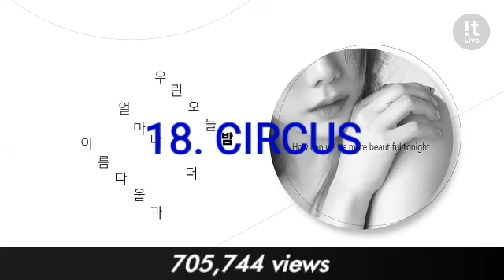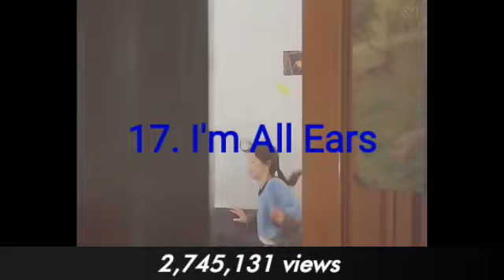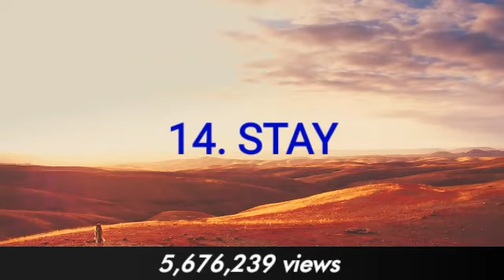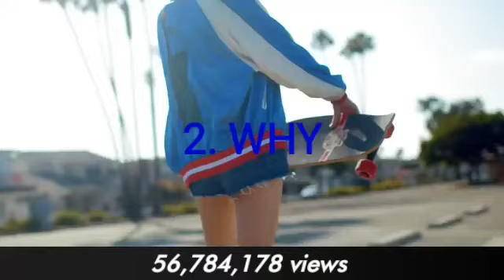MOST VIEWED TAEYEON MUSIC VIDEO (April 2019)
• Only include Lyrics Video, Official Audio, and Dance Version/Practice.
• Doesn't include the MV when its just a featured artist (ex. Crush ft. Taeyeon - Don't Forget), an OST and a Live Performance/Session.
• Two different versions (eg. Eng&Jap Ver.) will be summed up/added.